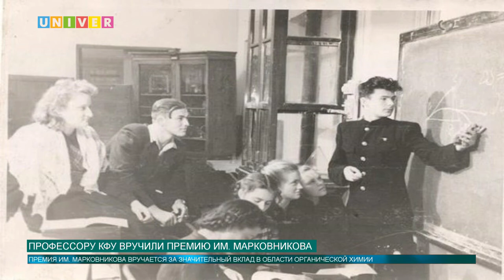Профессору КФУ вручили премию имени Марковникова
Владимир Марковников - выдающийся химик, представитель Казанской химической школы. Правила Морковникова есть в каждом учебнике по химии для средних школ, во всем мире. В честь него учреждена международная премия, которая выдается за значительный вклад в области органической химии. Обладателем премии стал и профессор Казанского университета